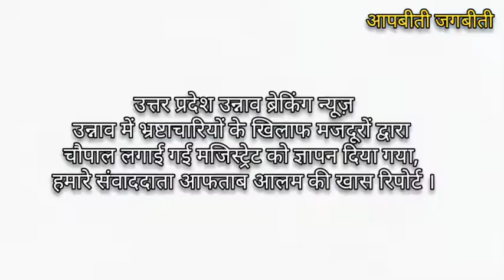@उन्नाव में भ्रष्टाचारियों के खिलाफ मजदूरों द्वारा चौपाल लगाई गई, मजिस्ट्रेट को ज्ञापन दिया गया,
उत्तर प्रदेश उन्नाव ब्रेकिंग न्यूज़
उन्नाव शहर की निराला प्रेक्षागृह मे भारतीय किसान राष्ट्रवादी मजदूर यूनियन द्वारा चौपाल लगाई गई जिसमें जिला अध्यक्ष किरण सिंह पटेल युवा मंडल अध्यक्ष निधि शुक्ला जी मौजूद रही किसान मजदूरों की महंगाई डीजल पेट्रोल गए जैसी तमाम देश की कालाबाजारी पर बातचीत हुई उन्नाव जिला अस्पताल में चल रही दलाली डॉक्टरों द्वारा लिखी जा रही बाहर की दवा जिसमें 40 50 प्रतिशत तक का कमीशन ले रहे हैं डॉक्टर डॉक्टरों के कारनामे उजागर करते हुए भारतीय किसान राष्ट्रवादी मजदूर यूनियन द्वारा नगर मजिस्ट्रेट चंदन पटेल जी को ज्ञापन दिया गया चौपाल में उपस्थित सदस्यगण जिला अध्यक्ष किरण सिंह पटेल
मंडल अध्यक्ष निधि शुक्ला
युवा अध्यक्ष उपेंद्र राज श्रीवास्तव
रहबर खान कौशल द्विवेदी व सोनू गुप्ता
विनीता उषा देवी सरला कुसुम रामाश्रय इत्यादि लोग मौजूद रहे
आफताब आलम की खास रिपोर्ट